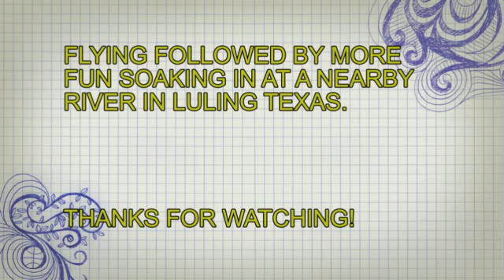Family recreational flying/hanggliding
Family fun at Columbus airport- hanggliding June 14 2012